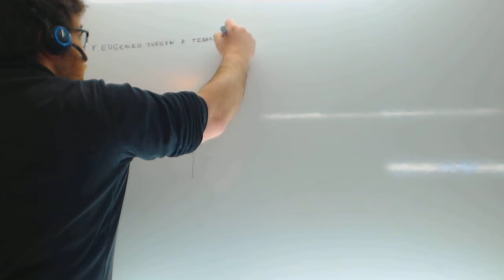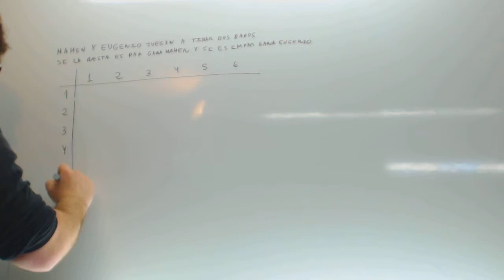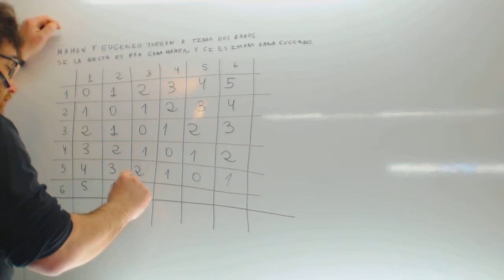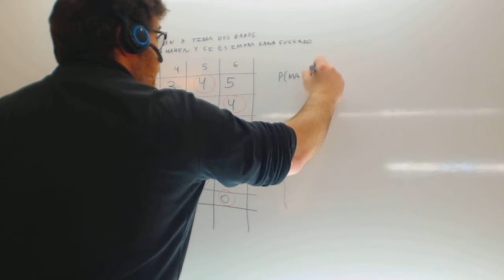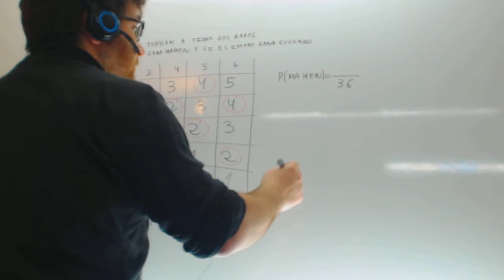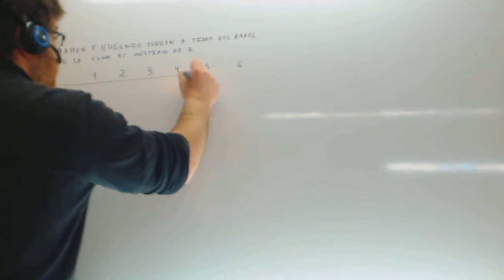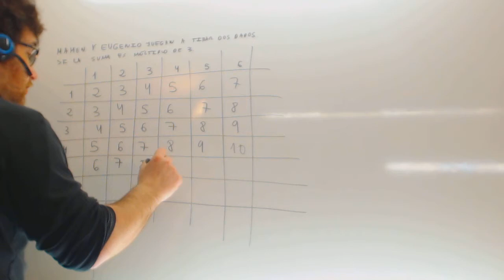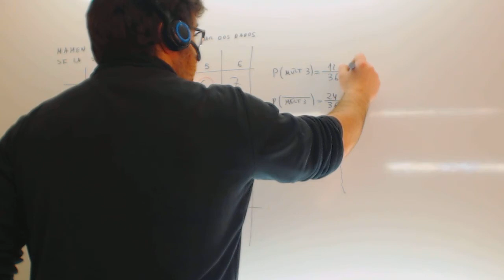Problemas de probabilidad Suma de dados Matematicas Acceso CFGS Academia Usero Estepona